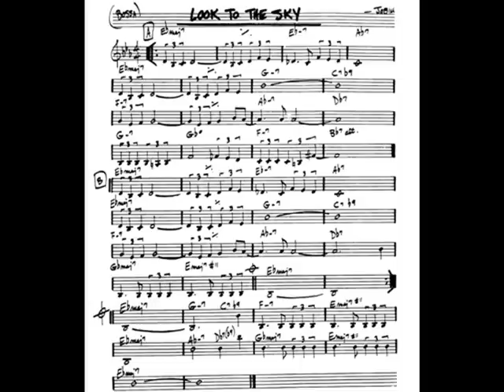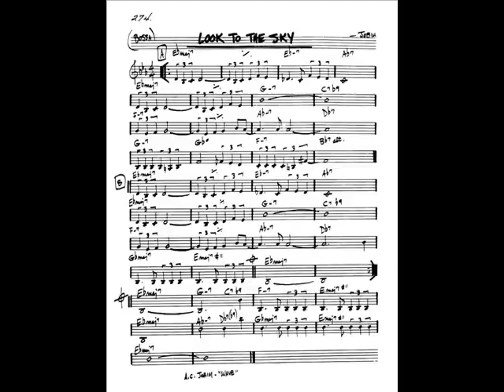A C Jobim ~ Look To The Sky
Homemade edition ...